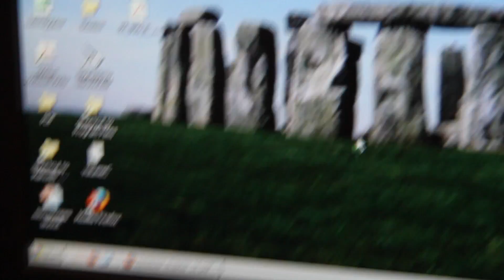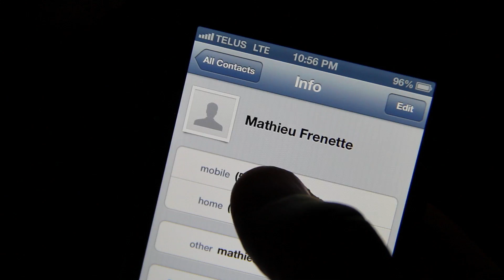Matt Scientist (Part III) - "Lab Space"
Matt Scientist is working late at the lab, as usual. He plans to skip out early tonight to catch a concert at the Francofolies; his professor, however, has other plans for him... Will he make it?

une réalisation de

Jean-François Frenette
Mathieu Frenette
Eric Arseneau

musique

Pierre Kwenders x Arthur Comeau x Poncho French - Fast Life (Di la Hey)
Nom de Plume - LOSEYOURMIND
Pierre Kwenders - Mardi Gras (avec Jacobus)
Radio Radio - Dette (Live Bootleg)